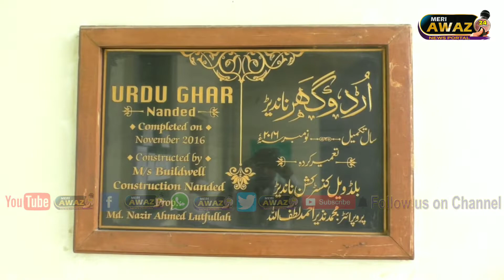Nanded|उर्दू घर मे TET के 20 रोज़ वर्कशॉप का कामयाब आयोजन।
Successful organizationof20 day TET workshop in Urdu house.